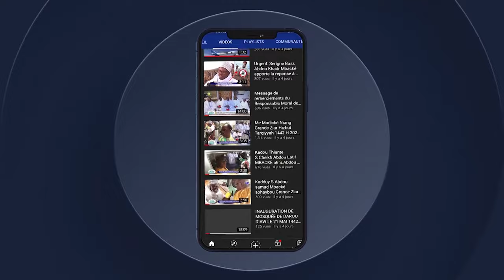Korité 2024 Khoutba Imam Serigne Fallou Mbacké ibn S Abdou Khadre